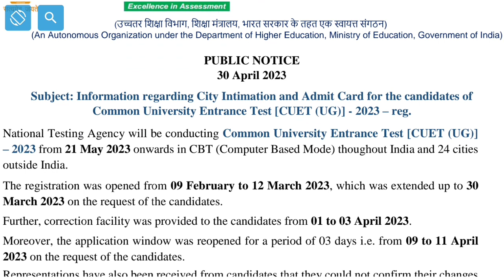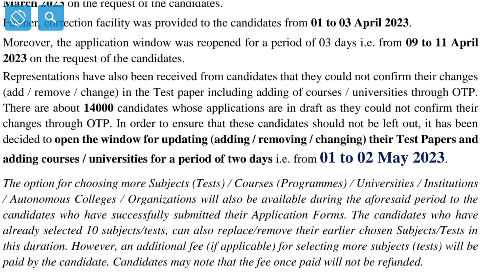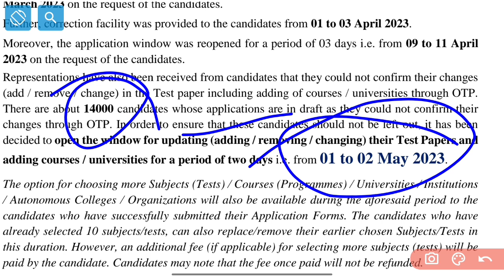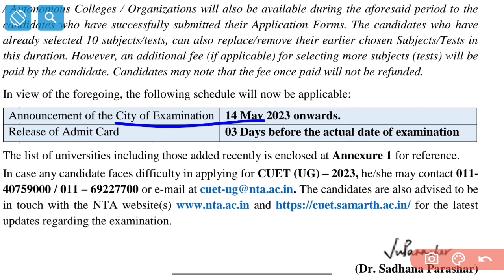CUET UG 2023 Biggest Update By NTA ✅ Correction Window Again Opened , Admit Card & City Anounced